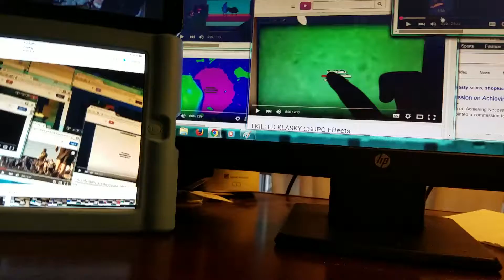Annoying Goose Stuffing Videos